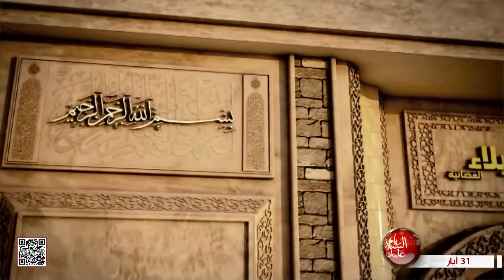حلقة خاصة - الامام الرضا - عليه السلام عالم آل محمد - صلى الله عليه واله وسلم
حلقة خاصة
الامام الرضا - عليه السلام عالم آل محمد - صلى الله عليه واله وسلم
الشيخ احمد الحميداوي
استاذ في مدرسة الامام الحسين - عليه السلام
11 ذي القعدة 1444 هـ

حلقة حوارية خاصة عن ولادة الامام الرضا عليه السلام عالم آل محمد
 صل الله عليه واله مع ضيف الحلقة سماحة الشيخ احمد الحميداوي